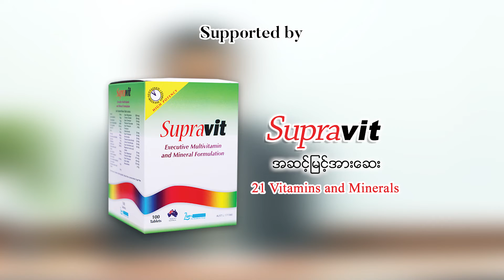High risk groups of contracting seasonal influenza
📌ရာသီတုပ်ကွေးဖြစ်နိုင်ခြေများသူတွေက ဘယ်သူတွေဖြစ်နိုင်မလဲ.

📌ဒီအကြောင်းအရာများနှင့်ပတ်သက်ပြီး ပါမောက္ခဒေါက်တာဇော်လင်းအောင်မှ အခုလိုဘဲ အသေးစိတ်ပြောကြားပေးထားတဲ့ ဗီဒီယိုကို တင်ဆက်ပေးလိုက်ပါတယ်...

💊ဒီအစီအစဉ်ကို Australia နိုင်ငံထုတ် Supravit အဆင့်မြင့်အားဆေးမှ ဂုဏ်ယူစွာဖြင့် အဓိကကူညီပံ့ပိုးပေးထားပါတယ်...